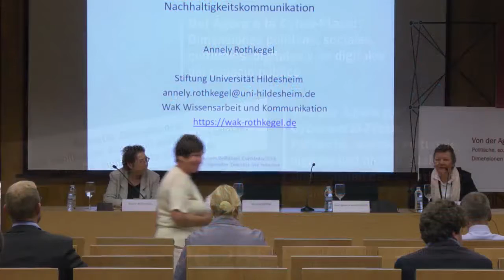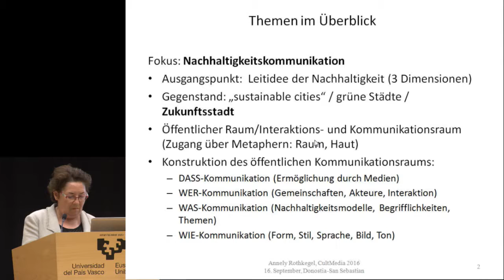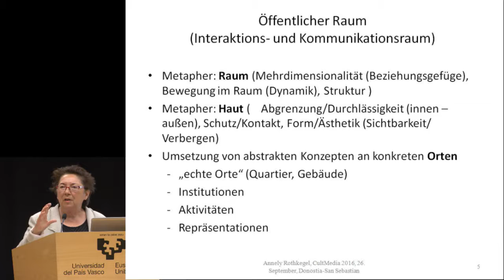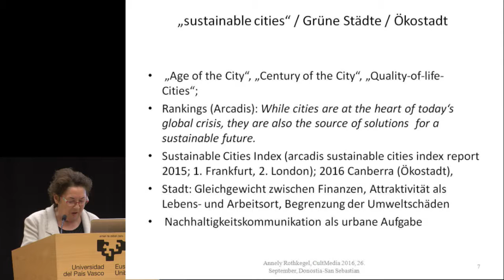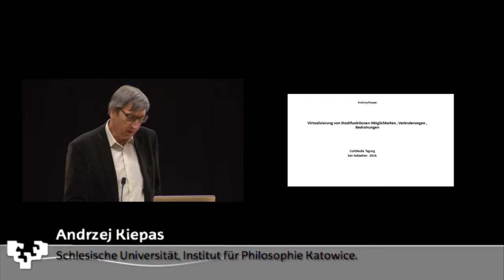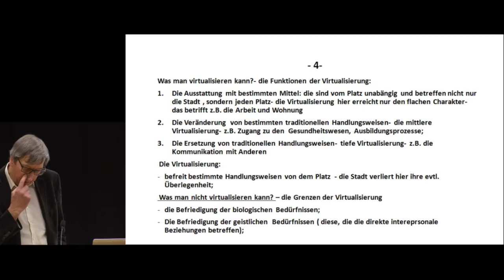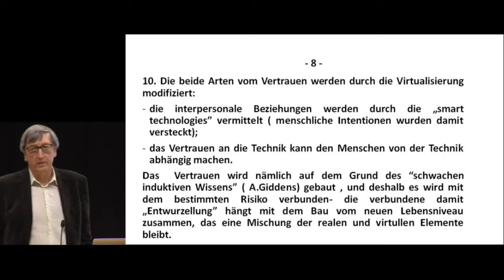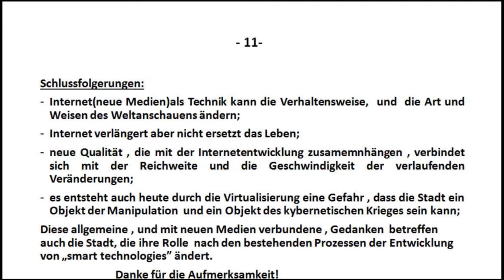Agoratik Ziberplazara - Del Ágora a la Cyber-Plaza / 26 sept 2ª parte